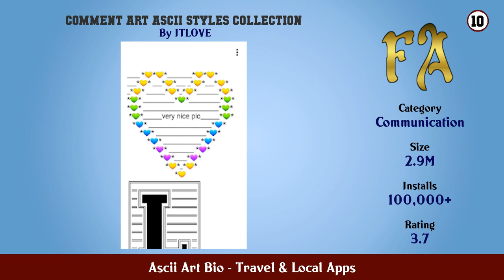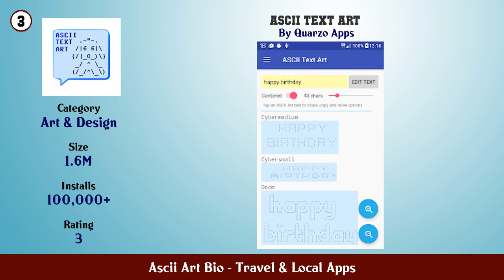Top 10 Ascii Art Bio Android Apps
In this video we have listed Top ascii art bio Android Apps. This video is for information and reference purpose only.